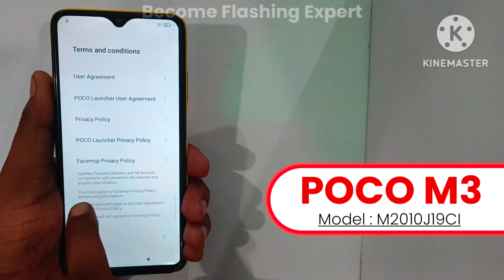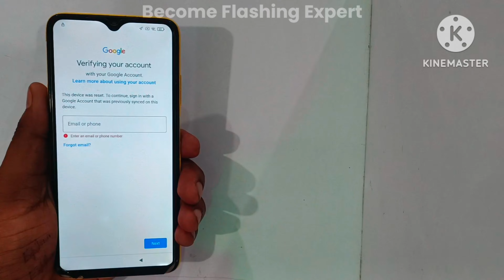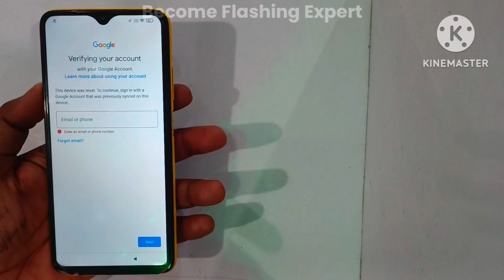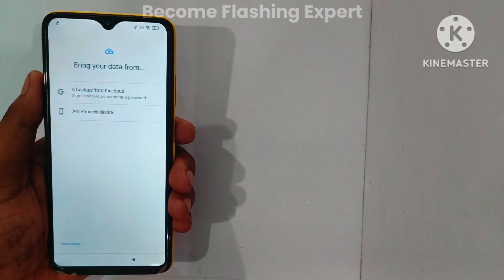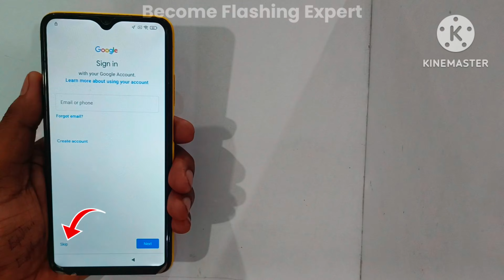POCO M3 FRP Bypass | MIUI 12 | POCO M3 Google Account Remove | POCO M3 FRP Bypass Without PC - 2024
Is video me aap sikhenge ki POCO M3 (M2010J19CI) ka frp Bypass kaise kare wo bhi without pc or laptop step by step in hindi